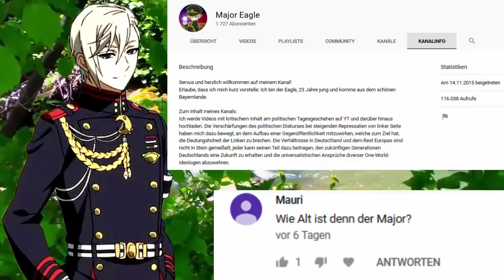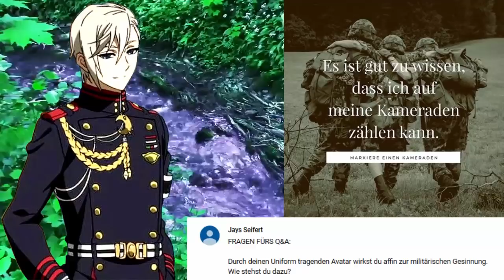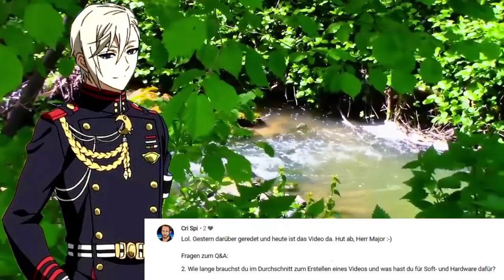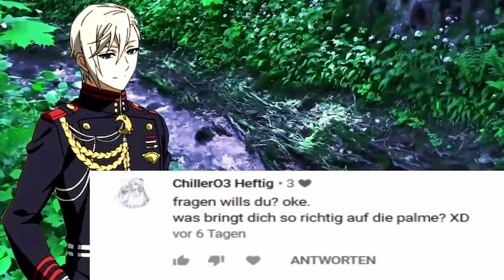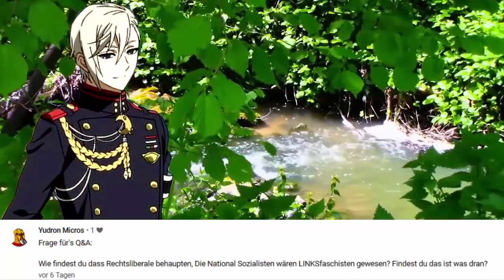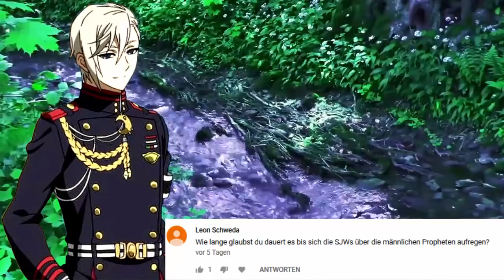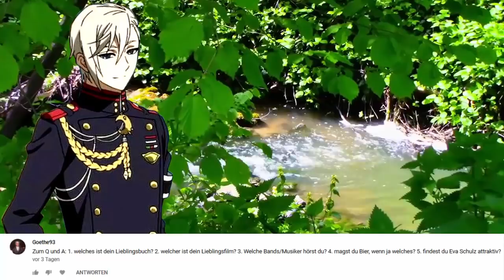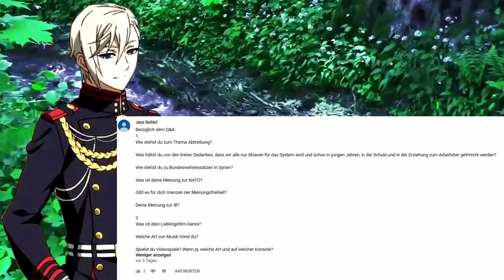Q&A Special: Von Patriotismus, Deutschlands Rettung und der roten Pille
Hier also das versprochene Fragen- und Antwortvideo. Meine Güte, das war mal ein mega Pensum für mich die letzten zwei Tage. Aber ich hoffe, es hat sich gelohnt. Aber für die Zukunft lass ich das wohl besser bleiben... ^^ Viel Spaß jedenfalls mit dem Video, auch wenn es recht lang geworden ist.